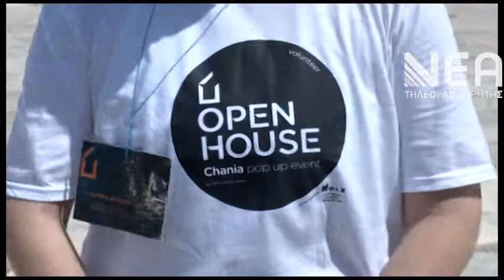ΞΕΝΑΓΗΣΕΙΣ ΔΗΜΟΣ ΧΑΝΙΩΝ